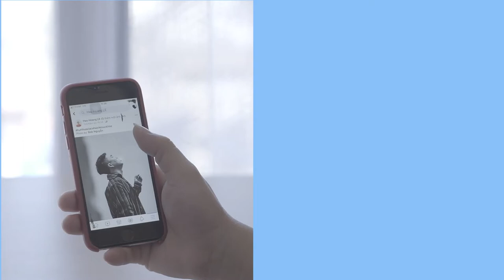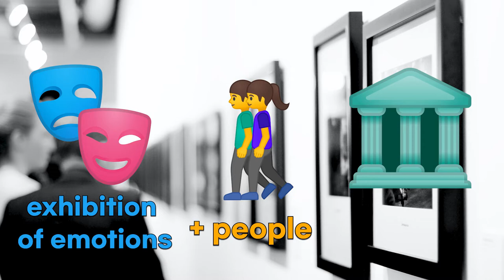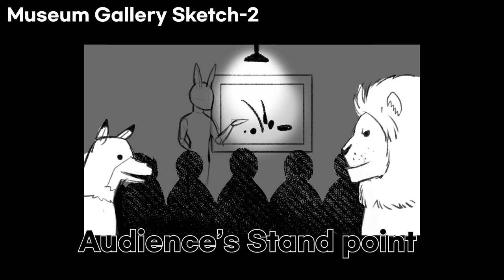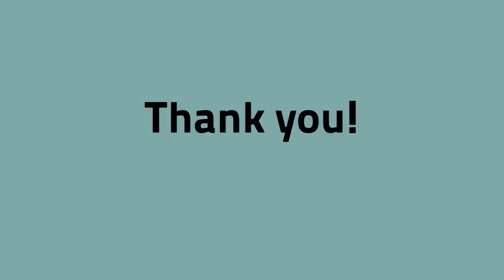Art Museum of Emotions | Devlog #00 [ENG/KOR CC][ENG/KOR CC]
first Introduction Devlog! our game production has been on few months but it took a while for us to make this video. if you have more questions or improvements for our game, please leave a comment.